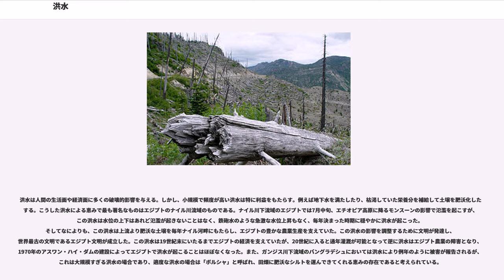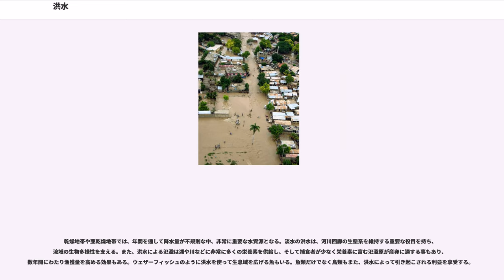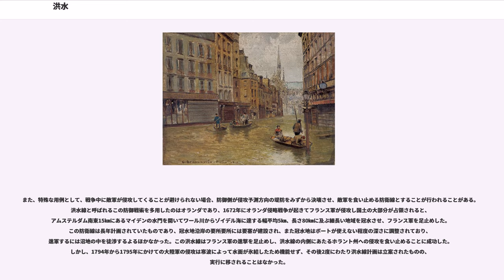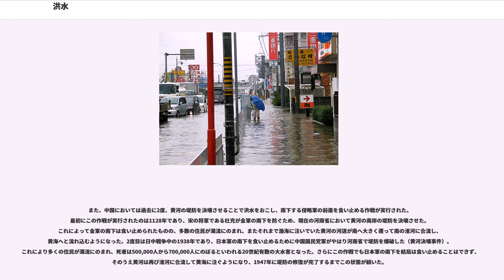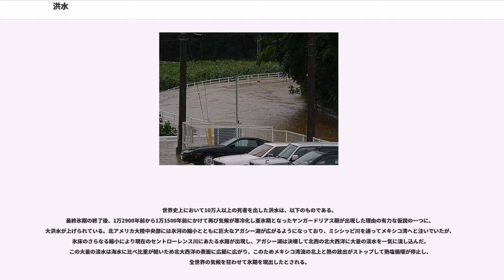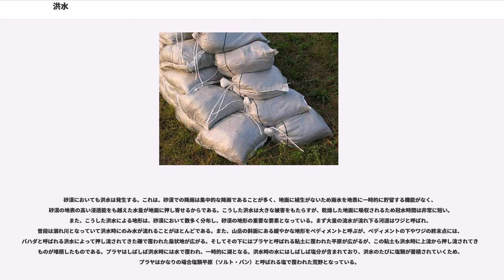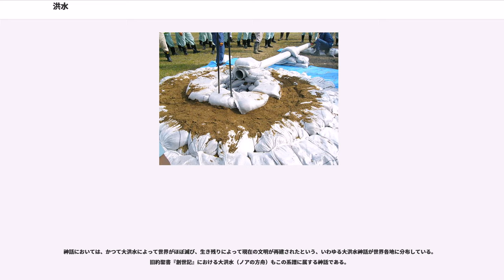洪水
洪水（こうずい）とは、大雨などが原因で河川から増水・氾濫した水によって陸地が水没したり水浸しになる自然災害（天災）である。欧州連合のは、洪水を常態では水が無い陸地が水によって覆われることと定義している。工学的には、単に平常時よりも河川が増水する現象を指すため、河川が増水すれば災害の有無と関係なく呼称される。また、「水が湧き出る／流れる」の意味から、潮汐の流入を含む場合もある。洪水発生の原因は河川や湖などの水量であり、氾濫や堤防の決壊などを発端に境界を越えて引き起こされる。

洪水等の水によりもたらされる被害（洪水以外には降雨に誘発された土砂崩れなどがある）を総称して水害と呼び、これを制御することを治水と呼ぶ。

河川は、降水量などとの関係において、その水量が増減する。増水したときには、上流から土砂を運ぶため、河川は大なり小なり、そのようにしてもたらされた土砂の堆積による平坦な地形を作り、普段はその中の溝のような部分を流れる。そして増水すると、それを超えて上記の平坦な地形にあふれる。これが現在の洪水に当たる現象である。

したがって、そのような増水のたびに水路は位置を変えていたものである。そのような平坦地は軟らかい地盤と平坦な地形を持ち、またたびたび洗い流されるために遷移の進んだ植物群落を発達させえない。このような平坦地を氾濫原という。

しかし、人間は文化を発展させて、このような平坦で肥沃な地を耕作地として開発するようになった。日本および世界の大都市のかなりは、こうした肥沃で河川交通にも便利な氾濫原にできあがっている。その結果、洪水が人に被害をもたらす水害となるようになり、河川を固定した流れに閉じ込める工夫がなされるようになった。

古くより、治水は治世者の重大な問題であったが、そのことは今日においても変わりはなく、河川周辺の住民を洪水から守るために様々な施策が行われている。

堤防を境界として、人々の居住地の外（河川側）を堤外地、居住地側を堤内地と呼ぶため、河川の水を外水（がいすい）、外水の氾濫によって水害が生じた場合を外水氾濫と呼び、河川に関わりなく排水が追いつかないために水が敷地内にあふれた水を内水（ないすい）、内水の氾濫によって水害が生じた場合を内水氾濫と呼んで区別している。日本における洪水被害額は、1993年から2002年の合計で外水氾濫が1.3兆円（54％）、内水氾濫が1.1兆円（46％）であり、ほぼ同値となっている。これは、堤防が破堤もしくは越流しない洪水が洪水のほぼ半分を占めることを示している。

過去より日本では、大規模な台風や集中豪雨で堤防が破堤し、外水洪水が頻発したが、近年大規模河川の堤防整備が進んだために外水による洪水はあまり生じなくなった。2000年に発生した東海豪雨は、日雨量が400ミリを超える降水により発生した、近年まれに見る外水氾濫であった。一方、近年では主に都市部において集中豪雨により洪水が発生し、各地が冠水することが多くみられるようになった。これは、都市部においては舗装や建築物などで地面が覆われ、雨水の浸透能が非常に低く地面に滞留しがちであるためである。

近年、新潟県や富山県などの北陸地方では、前線が近辺に停滞したことが原因による水害の被害を何度か受けており、東北地方や関東地方、東海地方におけるアイオン台風やカスリーン台風、伊勢湾台風などのような、大規模な水害を過去に経験していない地域で生じた被害のため注目されている。これは、過去に大惨事を経験した地域においては再度災害防止の連綿とした復興事業が功を奏して大規模な被害が激減しているため、相対的にこれまでそれら事業が実施されてこなかった地域が災害対策の空白ゾーンとして残されているためであり、早急に防災事業を進展することが求められている。

また、治水事業は下流から実施することが基本であるため、どうしても上流の治水事業は後回しで遅れ気味となる。特に河川は上流に行くほど枝状に支川が分岐しその延長も増加するため、末梢の中小河川ではそれらを管理する地方自治体の財政難も影響して治水事業が遅々として進展しないのが問題である。

豪雨による洪水は、降水が地中に浸透せず、河川にあふれ出るから発生するのではない。放射性同位体による追跡調査の結果、洪水時の水も地下水に由来することが判明している。

多量の降水があった時など、地中に浸透しない水が地表で水流を作ることがある。これをホートン地表流というが、実際にはホートン地表流を形成した水も、早かれ遅かれ地中に浸透する。地表の浸透能力は非常に高く、地表が...